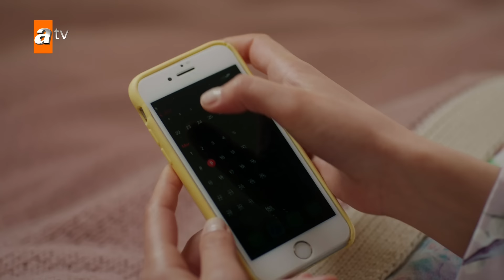مسلسل زهرة الثالوث - الحلقة 232 | مدبلج | الموسم الثاني